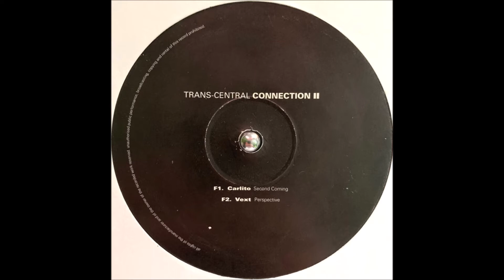Carlito - Second Coming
Artist: Carlito
Track: Second Coming
Album: Trans-Central Connection II
Label: Moving Shadow - ASHADOW 11
Year: 1998
Genre: Electronic
Style: Jungle/Drum & Bass